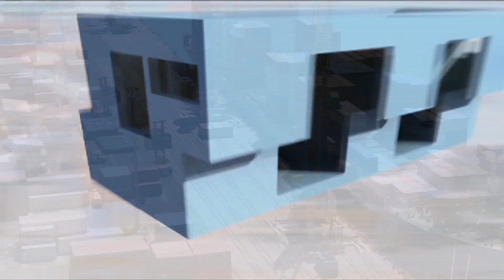Prefab Modular house built in 2 weeks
The Mesocore Solution

Mesocore is the first house to take full advantage of factory mass production, worldwide intermodal shipping, and prefabricated quality components for on-site, or hybrid, completion of an adequate, affordable home.